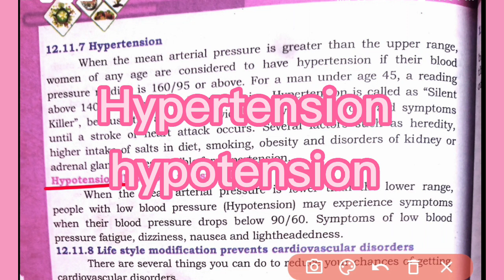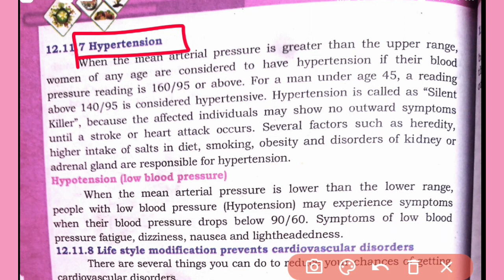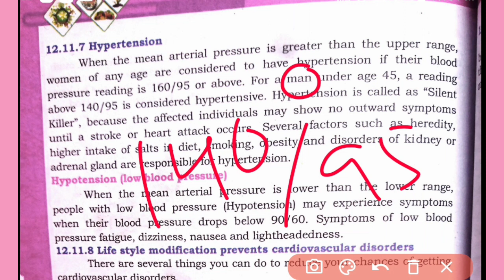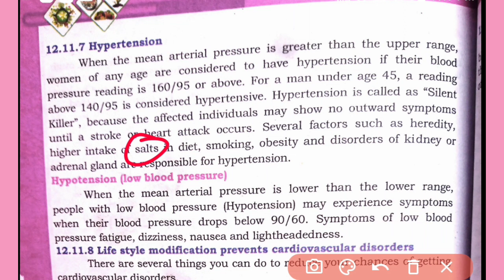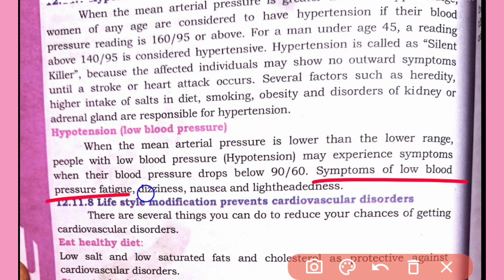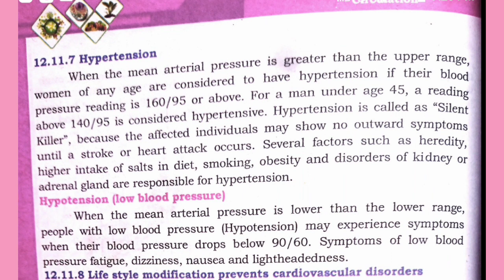Hypertension, Hypotension || Circulation class 11 bio